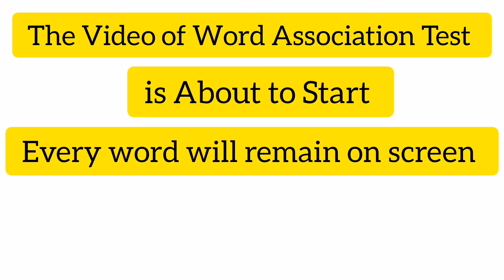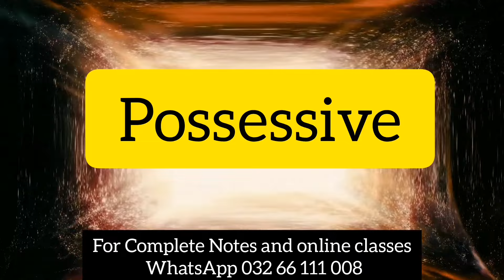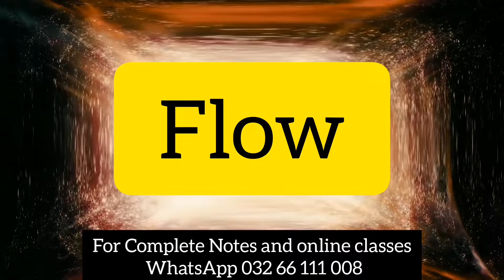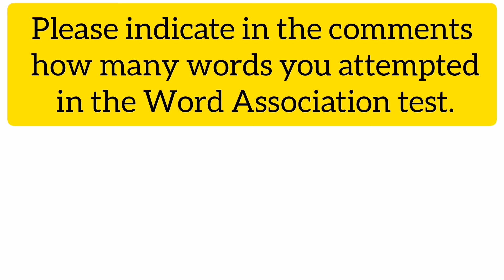Word Association Test practice | ISSB WAT Test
This video is about Word Association Test practice Test.
ISSB Most important and repeated WAT.
Word Association Practice test.